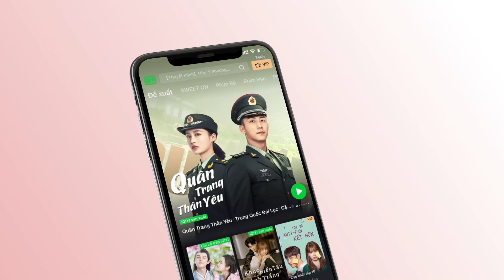Thời Nghi không muốn Châu Sinh Thần lại bị tổn thương | Một Đời Một Kiếp Tập 24 | iQiyi Vietnam